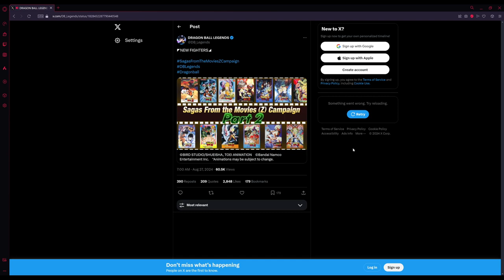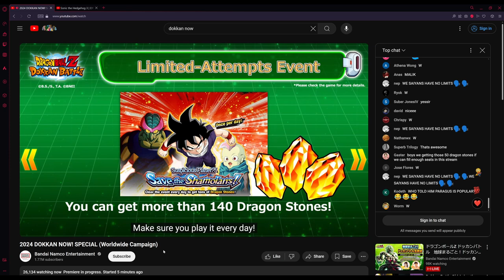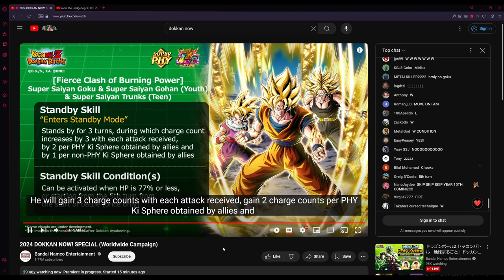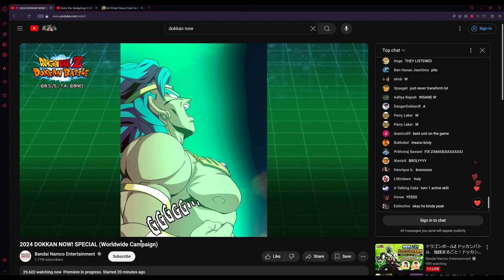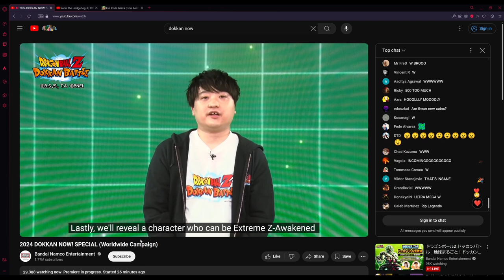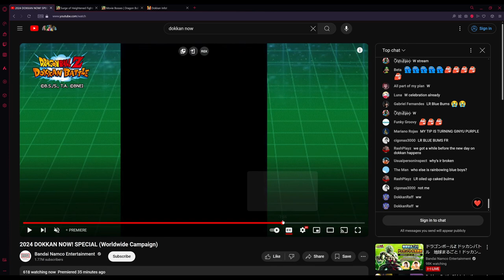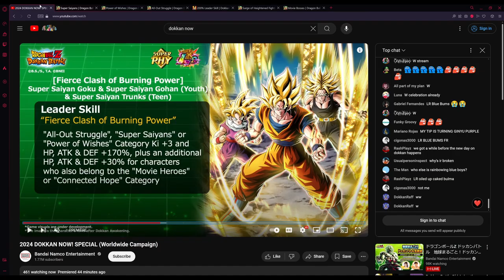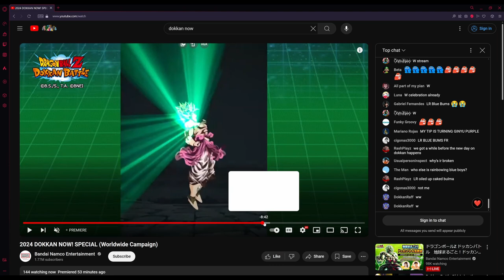new lr broly AND GARLIC JR!!!! | Dokkan Now/Legends Reaction & Breakdown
its a luxury that broly even gets to breath the same air as garlic jr